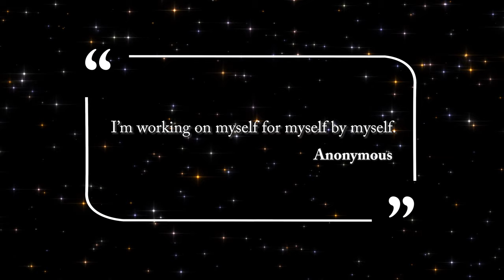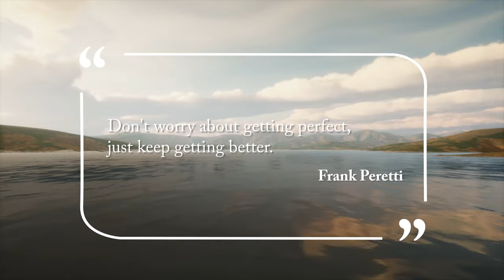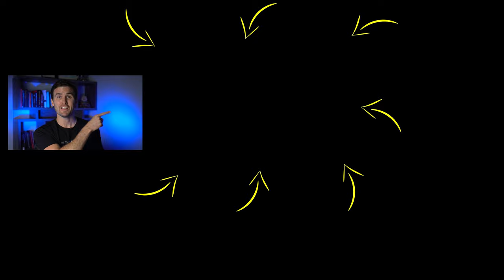3 Steps To MANIFEST ANYTHING You Want... | Rob Dial